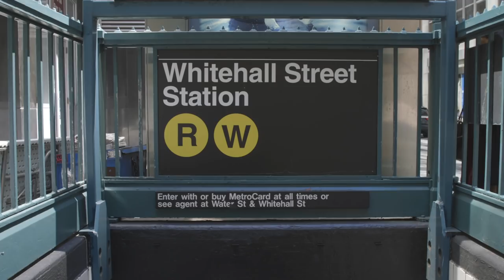How NYC plans to survive the next superstorm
Sandy hit New York City almost six years ago and the city is still recovering. As storms grow even more frequent and severe, cities around the world are struggling to prepare themselves for the worst. We took a behind-the-scenes look at New York’s subway system to see all the disaster-grade gear the city is installing to help its people ride out the next “superstorm.”